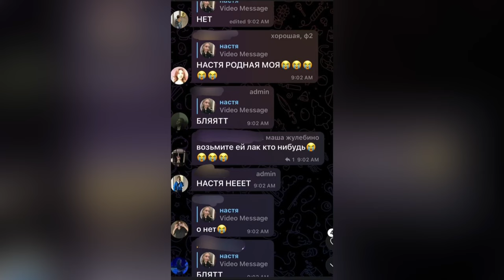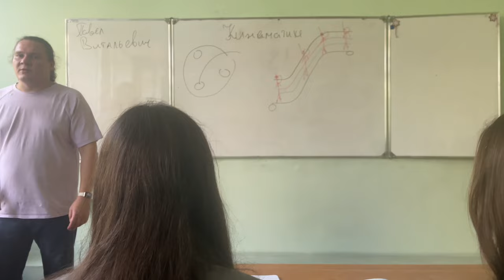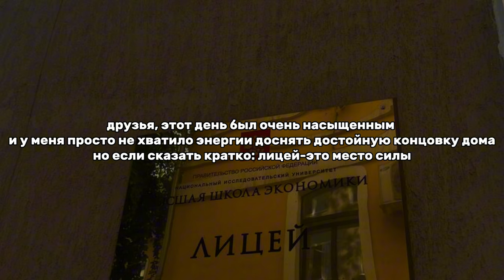ПЕРВЫЙ ДЕНЬ в Лицей НИУ ВШЭ | 1 сентября VLOG🤍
всем привет! меня зовут Настя и в этом году я поступила на футуритет Лицея ВШЭ💗

инст: stacq

тг-каналы людей, упомянутых в видео(добавляйте https:// в начале):
9Ф5:

всех люблю!!💘